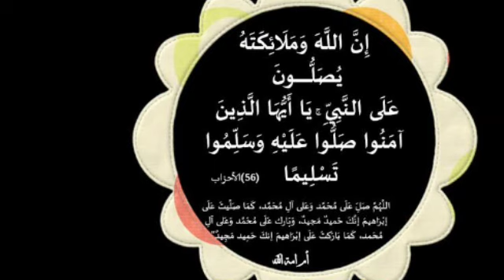هذا هو السر في الاستغفار من اراد ان يحقق الامنيات ويجلب كل شيء اليه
لماذا لم أرى نتائج بالاستغفار؟ هذا هو السر في الاستفسار من اراد ان يحقق الامنيات ويجلب كل شيء اليه

مجربات_يوسف_عبد_الرحمن